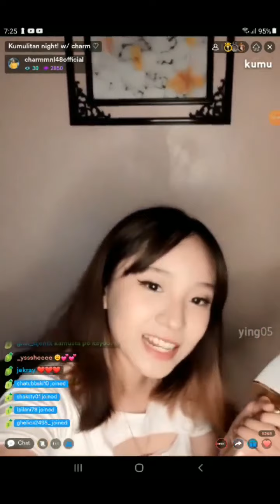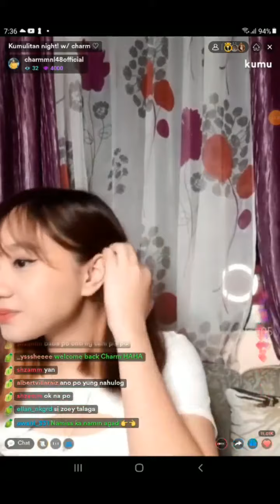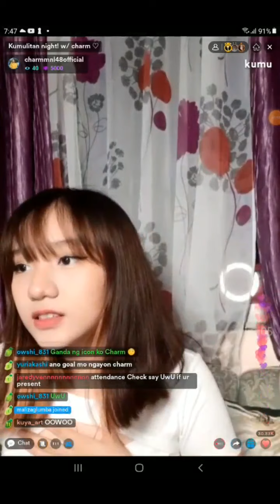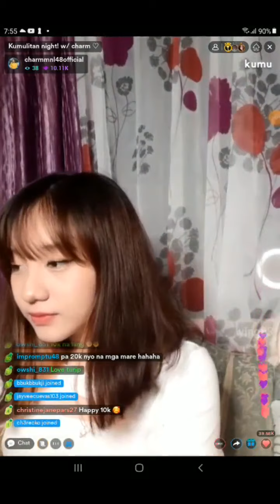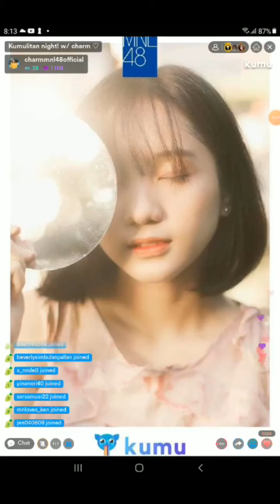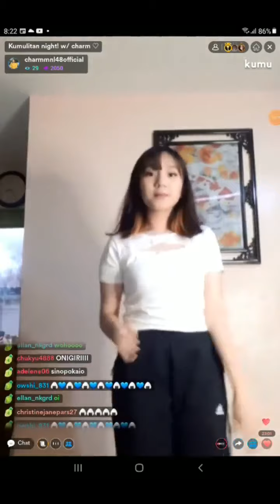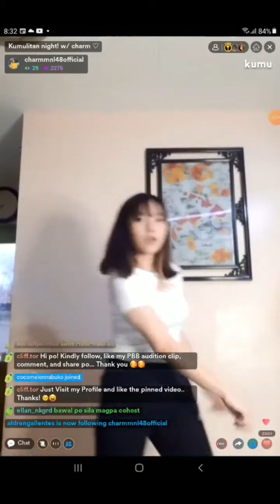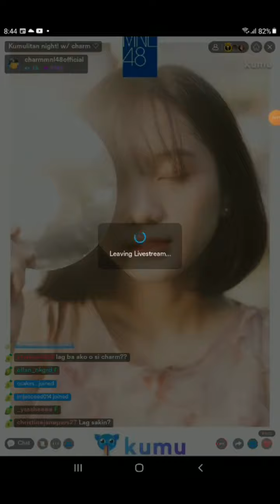MNL48 CHARM on KUMU LIVE 💎November 27, 2021💎